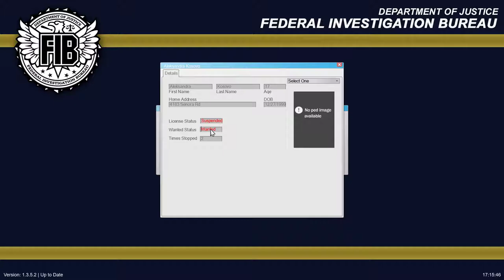GTA V | LSPDFR - Special Tactics - Ep #52 - H.E.A.T. Patrol Unit